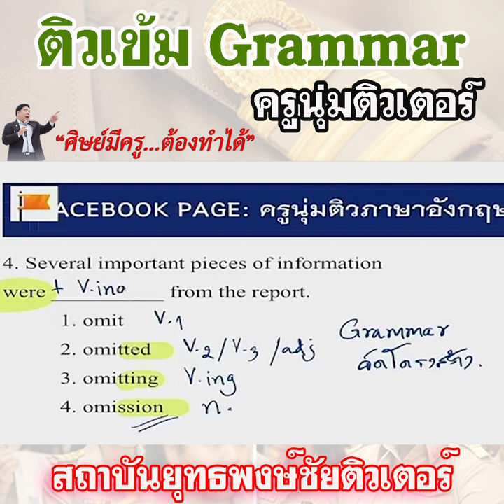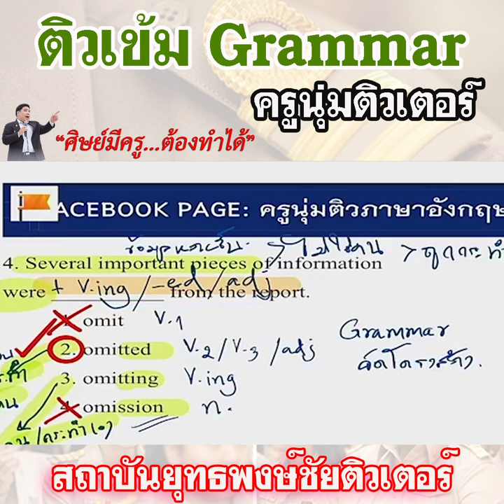📌ติวเข้มอังกฤษ past grammar กับครูนุ่ม